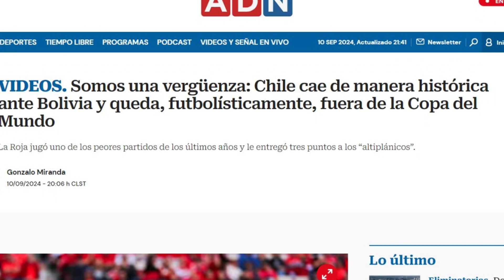Ricardo Gareca rechaza el término "VERGÜENZA" en picante conferencia con prensa chilena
El 'Tigre' Gareca no hizo el mea culpa que esperaba la prensa de Chile tras la dolorosa derrota de su selección ante Bolivia por las Eliminatorias Sudamericanas al Mundial 2026. En una encendida conferencia con los medios, el entrenador argentino soltó frases sorprendentes como "matemáticamente aún puedo clasificar" o "a mi me gustó el equipo". Mírelo y escúchelo usted mismo. Chile está penúltimo en la tabla de posiciones con 5 puntos, solo delante del colero, Perú (3)